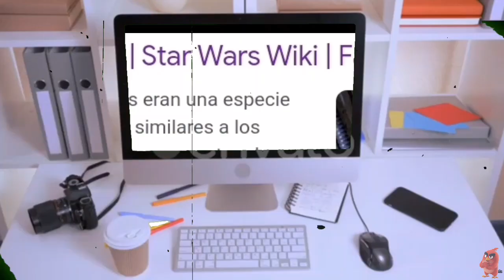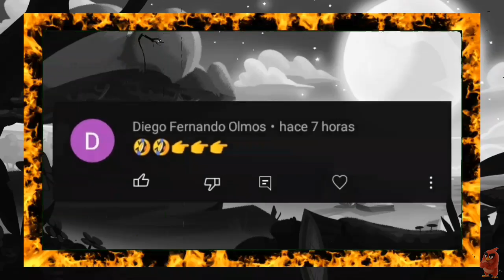Los diseños mas extraños y bizarros de angry birds(Especial halloween 2022)/Angry Red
Muajajjajajajajajjajajaja ajajjaja ajjajajajajajja ajam ajam ajmm puffff ay mi garganta, hacer esa voz para el video si que me lastimo mis cuerdas vocales kakajaja ay ;(

En fin, que tal? todo bien? eso espero, como sabran hoy es halloween!
Y como el año pasado no realize un video especial por esta fecha, este año decidi hacerlo.

Decidi hablar sobre unos personajes muy raros y sin mucha informacion que se los puede encontrar en angry birds star wars y aunque pude hacer una creepypasta en vez de esto. naaaaaaa...eso ya esta quemado :v

Kakakakajajajaj bueno ya, solo les quiero decear un siniestro halloween y que se llenen de dulces a monton. Dicho eso, disfruten de este video especial ;p